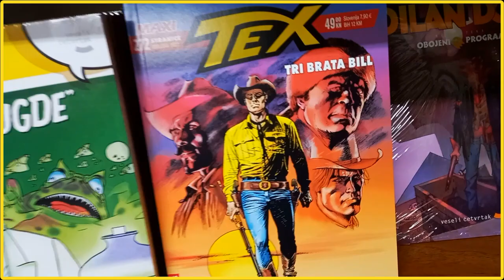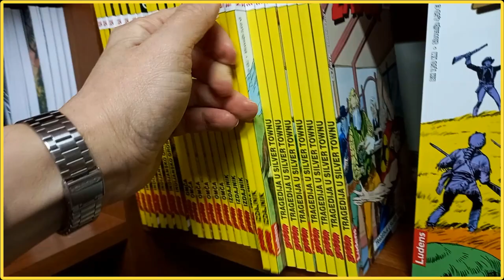Stigli Ludens i Strip-Agent noviteti!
Zagor Extra 334-337
Tex Maxi 27
Zagor Klasik 65
Zagor Zlatni klasik 15
Blek 98
Priče iz Darkwooda 6
Tex Klasik 35-37
Zagor Original 20-22
Mali Rendžer 45-47
Tex Kolor 15

Generala Milojka Lešjanina 1, Niš
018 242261